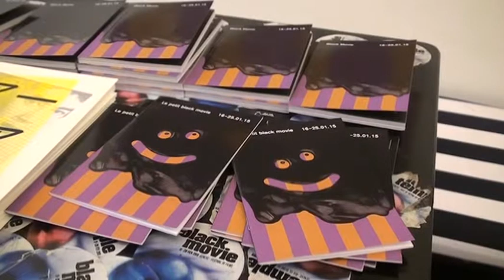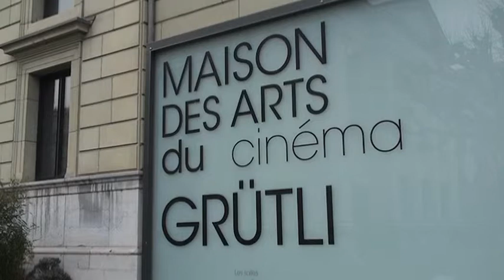Primeiro filme de animação da história do cinema brasileiro exibido na Europa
O primeiro filme de animação da história do Brasil vai estrear-se pela primeira vez na Europa, no âmbito do Festival Black Movie, que decorre na próxima semana em Genebra.

Texto e imagem: Vanessa Esteves